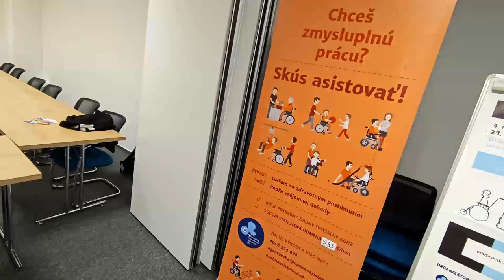Turnaj nezávislého života 2024 |Bratislavská šachová akadémia